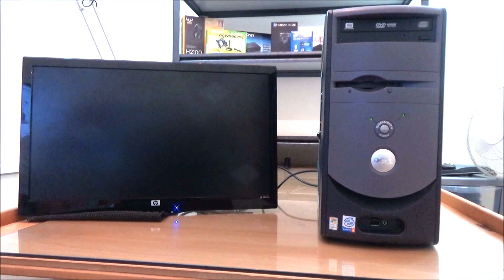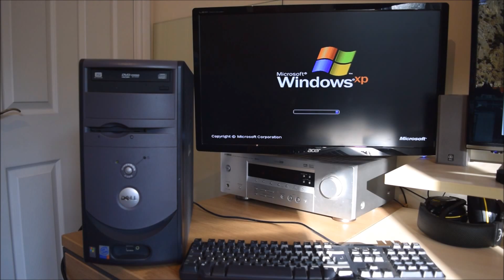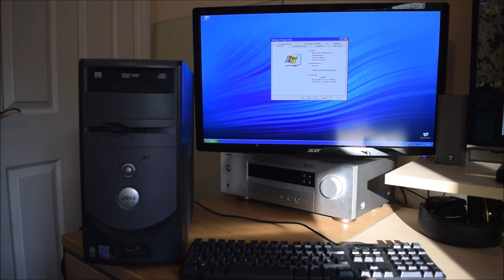How to: Cleaning and repair of a bootlooping Windows XP Dell PC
As always this is not a guide just a demonstration of how I did it. If you do it this way yourself then it is entirely at your own risk.  This Dell Dimension 2350 was being thrown out and the shop who had it gave it to me for free so I thought I would try to get it working. No spiders were harmed during the filming of this video (so far as I know they were all mummified already).